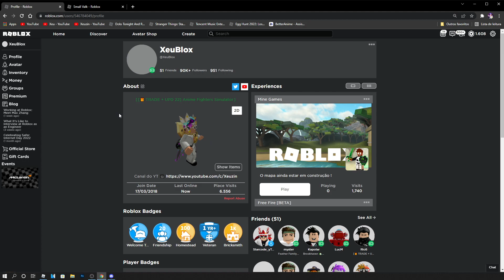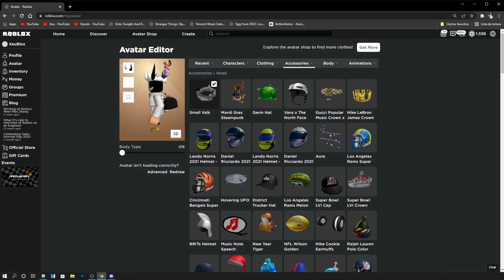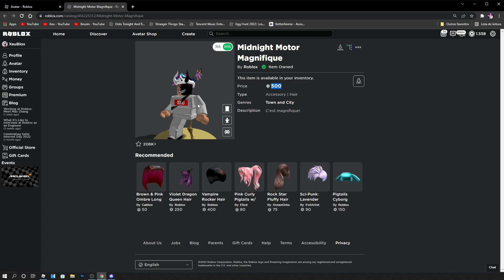COMPREI UMA VALQUÍRIA DE 50 ROBUX 😂